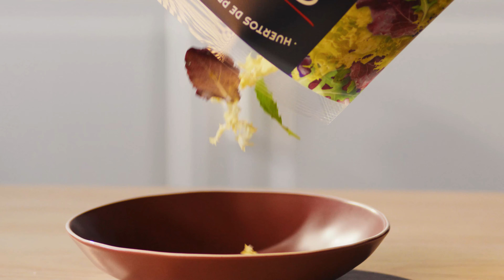Milhojas de berenjena parmesana con Gourmet Mediterránea 🍆 I Recetas Florette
MILHOJAS DE BERENJENA PARMESANA 🍆🧀

¿Eres de los que les gusta probar nuevas recetas? @tictacyummy te trae una idea que te va a encantar 🤤.

Ingredientes:
- 1 pack de Ensalada Gourmet Mediterránea
- 2 berenjenas
- Sal
- Miel
- Pimienta negra
- 3 tomates maduros
- Aceite de oliva
- 200 g de mozzarella
- Orégano seco
- 50 g de queso parmesano rallado

Elaboración:
- Corta las berenjenas y los tomates en rodajas de un grosor de medio centímetro. Espolvorea la berenjena con sal y deja reposar media hora en un escurridor sobre un bol para que suelten el amargor y el agua que contienen.
- Mientras tanto, coloca en un cuenco las hojas de ensalada. Para el aliño, mezcla el aceite de oliva junto con el zumo de limón, la miel, la pimienta y una pizca de sal. Cuando el aliño esté integrado añade un poco sobre la ensalada y remueve.
- En una sartén con aceite, dora las rodajas de berenjenas durante un minuto por cada lado. Repite el proceso con las rodajas de tomate, pero con la mitad de tiempo.
- Monta los milhojas empezando por una rodaja de berenjena, tomate y luego añade una rebanada de mozzarella. Espolvorea con orégano y pon otra capa de berenjena, tomate y queso. Añade orégano y termina con más berenjena y queso parmesano.
- Gratina en el horno a 200 ºC durante 10 minutos o hasta que la superficie esté dorada. Coloca los milhojas en el centro de un plato y decora alrededor con las hojas de ensalada aliñadas.